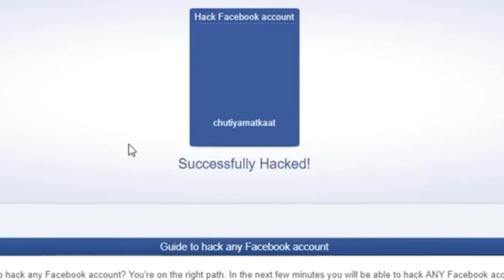Girlfriend Facebook|hack password|technical dubey ji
How to hack girlfriend Facebook password